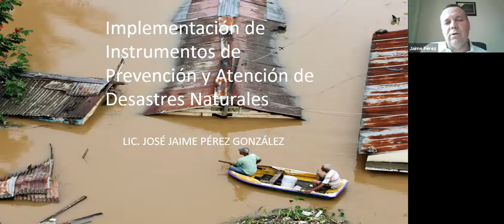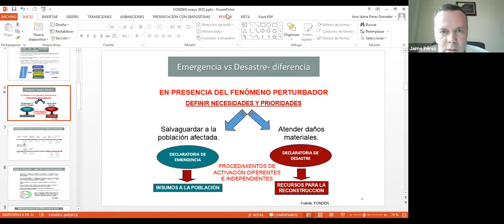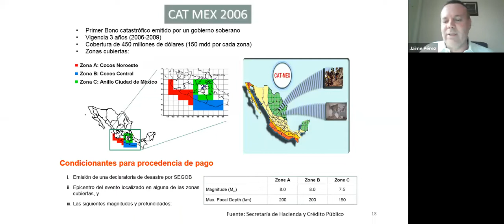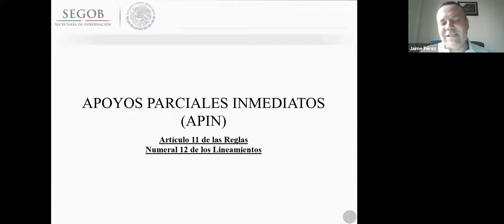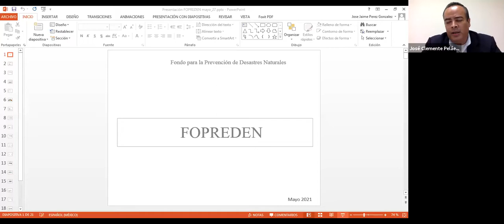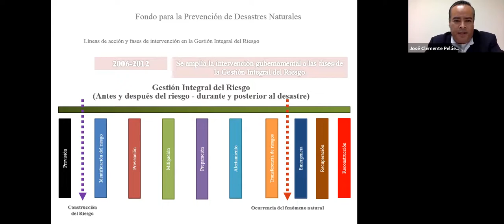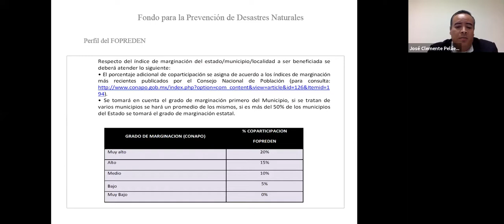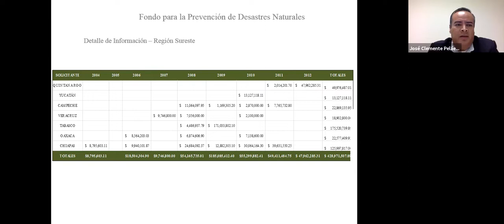21. Implementación de instrumentos financieros de prevención y atención a desastres